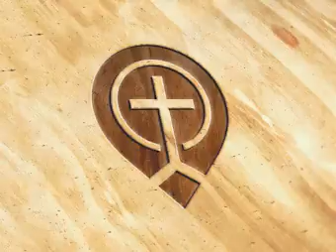How We Can Honor God's Name - Zac Poonen (Telugu) - Zac Poonen